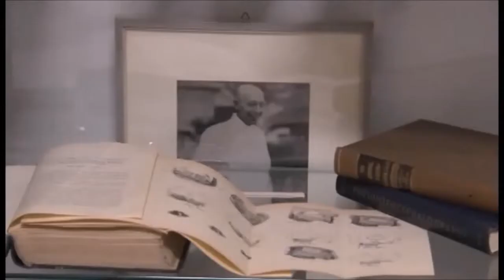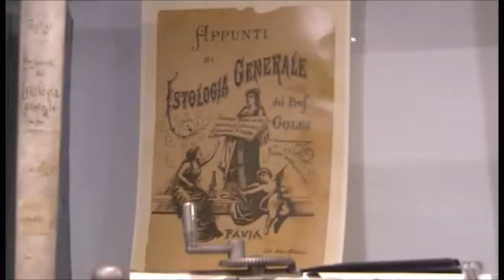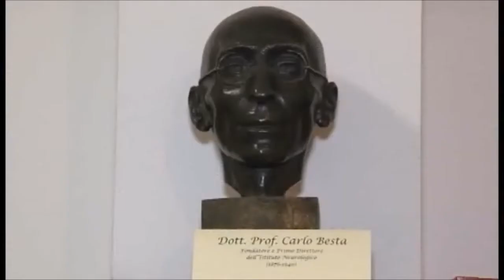29/05/17 - Le biblioteche scientifiche sono in rete e a livello europeo